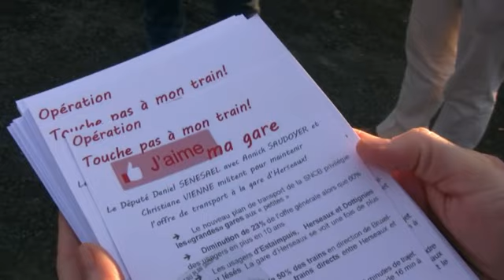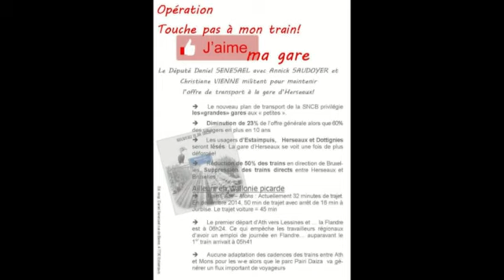Opération j'aime ma gare!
Le Député Daniel SENESAEL avec Annick SAUDOYER et Christiane VIENNE militent pour maintenir l'offre de transport à la gare d'Herseaux!